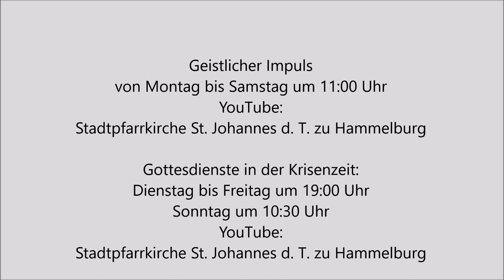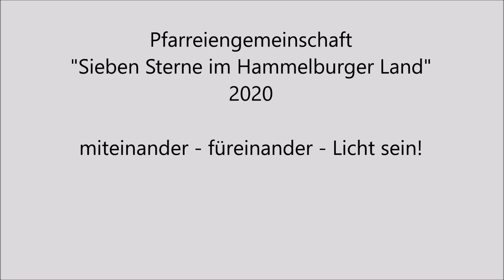Geistlicher Impuls 09.04.2020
Pastoralassistent Christian Storath gibt zum 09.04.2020 einen geistlichen Impuls.

In der Serie geistlicher Impulse wollen von Montag bis Samstag um 11:00 Uhr Seelsorger der Pfarreiengemeinschaft "Sieben Sterne im Hammelburger Land" im Wechsel Ideen, Anregungen, Hilfestellungen und Glaubensimpulse geben.